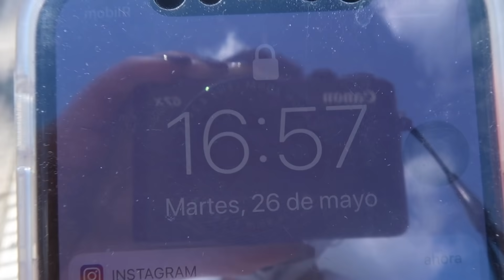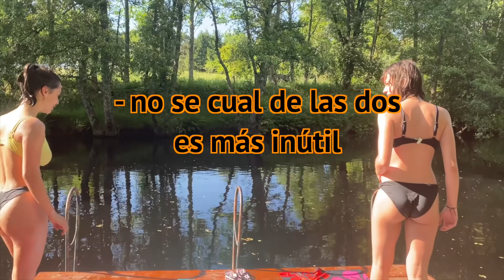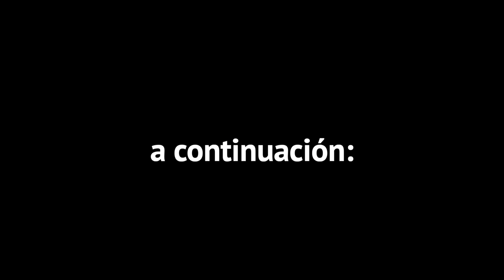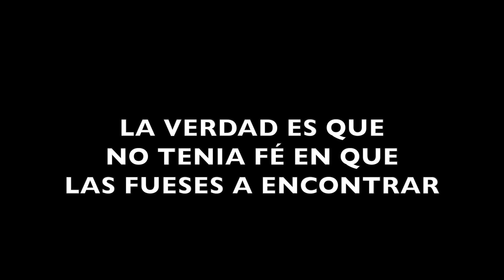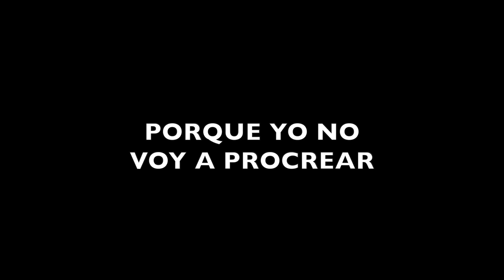Ha ocurrido una TRAGÉDIA